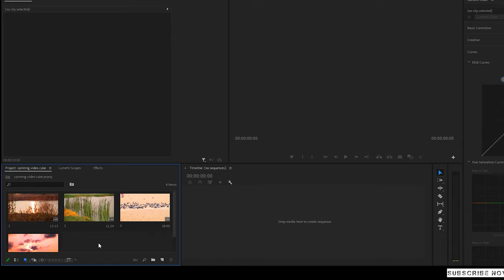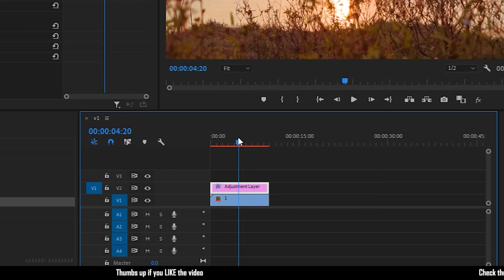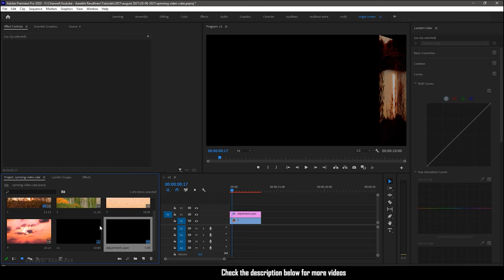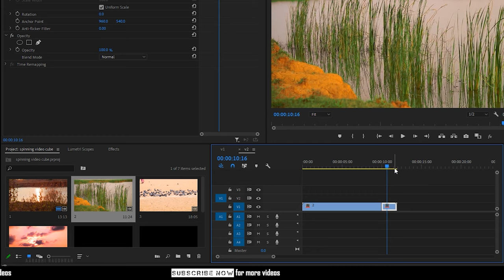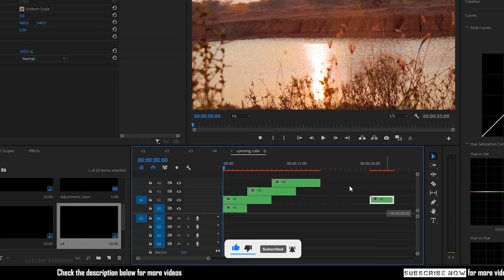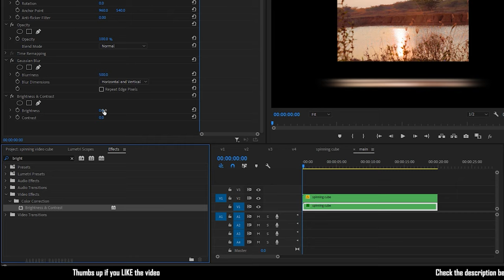3D SPINNING VIDEO CUBE | PREMIERE PRO TUTORIAL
I am Raudhran. This is an adobe premiere pro tutorial. In this video i share how i created this  fake 3d spinning video cube.  The Process is simple. And can be done with help of corner pin effect and some keyframing the position values. Do watch the video completely and please don't skip the video in between. Thanks for supporting me.

premiere pro,
video editing ,
video edit tutorial ,
premiere pro edit,
how to edit premier pro ,
free premiere pro templates ,
premiere pro video editor software,
premiere pro editor video ,
Premiere pro tutorial cc 2023 ,
adobe Premiere pro 2022 ,
adobe tutorials premiere pro cc 2022,
premiere pro video editing ,
adobe premiere pro video editing tutorial 2022,